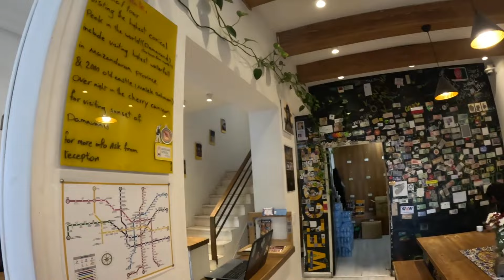سافرت إلى اخطر بلد في العالم.حاولوا منعي في المطار. وها فين اسكنت V01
سفر إلى اخطر بلد في العالم
ايران
مغربي بإيران
زيارة ايران
الشيعة
السنة
Iran
zouheirvlog
zouheir ahmed
شاهد كل فيديوهات رحلتي إلى: